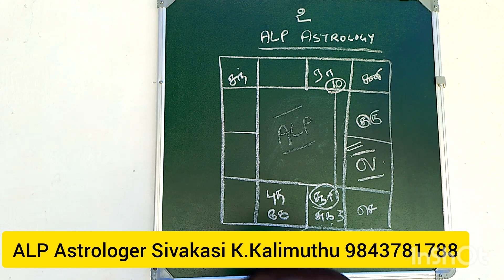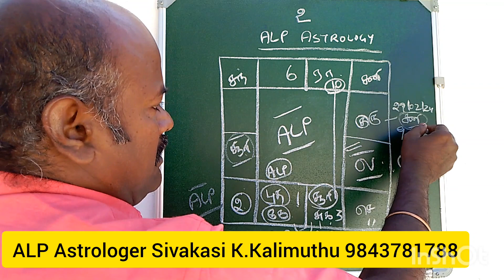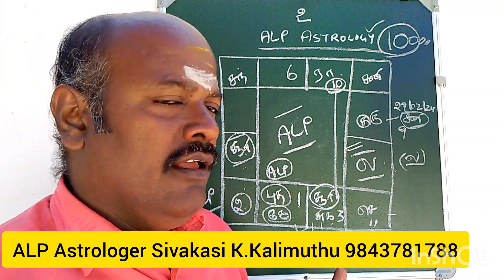alp# என் வாழ்க்கை பூஜ்யமா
ALP Astrologer Shriguru Sivakasi K.Kalimuthu 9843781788 (lingapuram colony Sivakasi East)